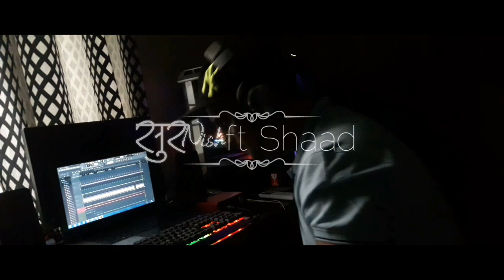Keh Len De Reprise | Teaser | सुरNish ft Shaad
Hello
Do watch my own music releasing on 29 jun 21
Keh len de reprise
original song
by kaka